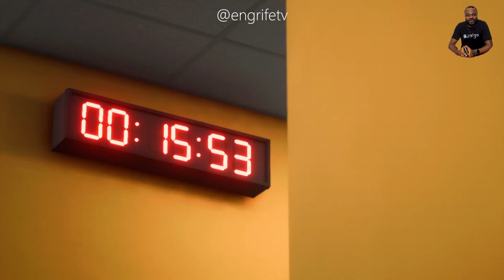Wolves vs Burnley | Premier League Highlights | 05/12/2023 | EA FC24